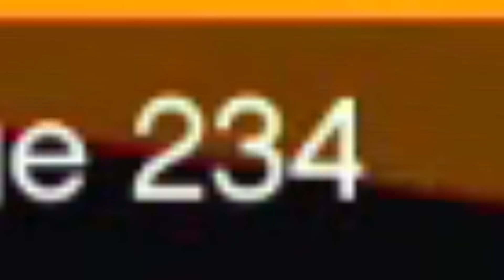GTA V Online: INFINITO!!! CORRIDA com um TÚNEL INFINITO DE CONTAINER 99999999